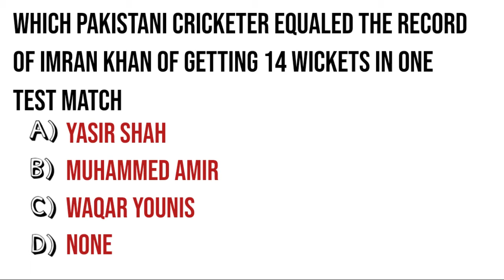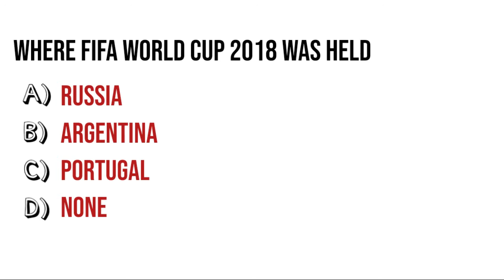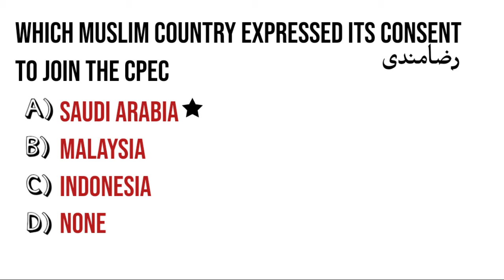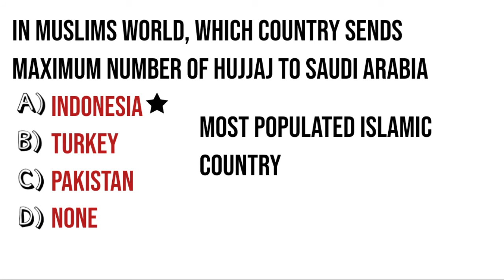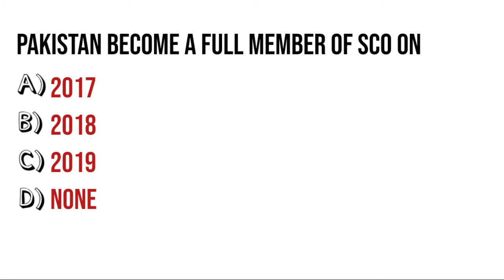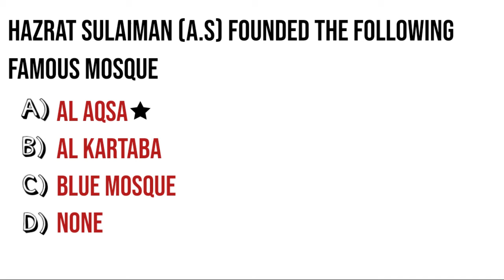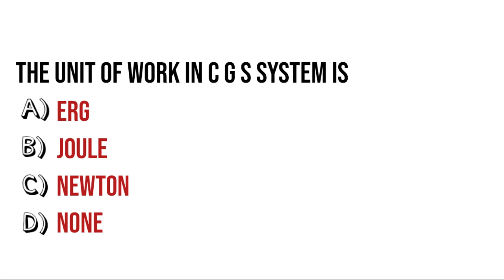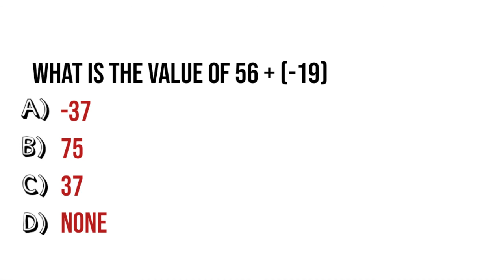FPSC-FIA Sub Inspector test preparation : Past Paper 2019 : Batch 2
Today, in this videos you will find past paper of FIA Sub Inspector 2019 Batch 2.

 I have collected  past paper of sub inspector, in this papers there is 6 parts but I only discussed 4 parts which are given below:
1. General Knowledge MCQs
2. Pakistan Studies MCQs
3. Islamic Studies MCQs
4. General Science MCQs
the remaining two parts are of English and Mathematics MCQs which are not discussed in this video. These MCQs are also important for different  tests, like (FPSC, PPSC, NTS, OTS, PTS, ITS, CTS, CTSP, PAK NAVY, PAK ARMY, PAF "PAKISTAN AIR FORCE") watch carefully and try to memories all. If you feel the video is going speed, then pause for a moment after reading each and every question play it again. I will recommend you that you should watch the video at least twice for better memories.

This channel " VASIM CLUB "  is specially designed for to provide to their viewers for all kinds of test preparation MCQs like NTS, OTS, PTS, CTSP, PAF, PAK NAVY, PAK ARMY  and all other job tests and interviews.

So stay tuned with us and never forget to subscribe our YouTube channel vasim club by clicking subscribe button as well as a bell icon to get latest notification about our latest uploads.